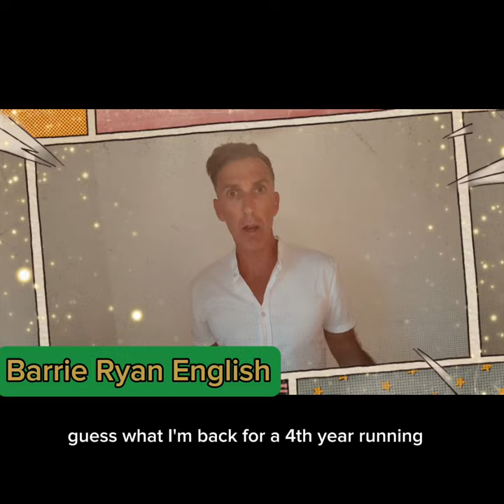Idle Jack cast announcement in Jack and the Beanstalk viaduct theatre